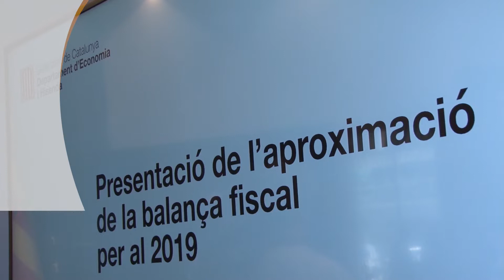Info Estiu 02-09-2022